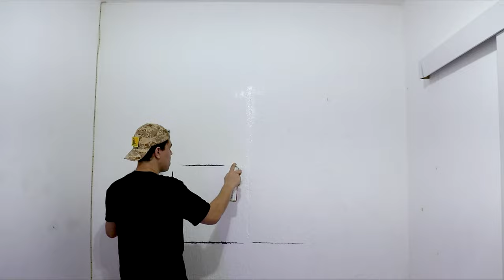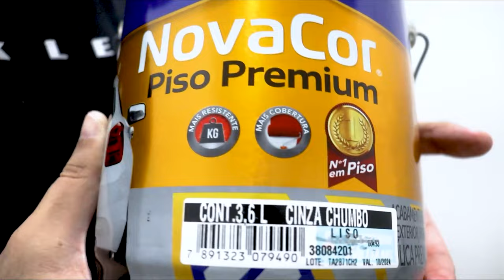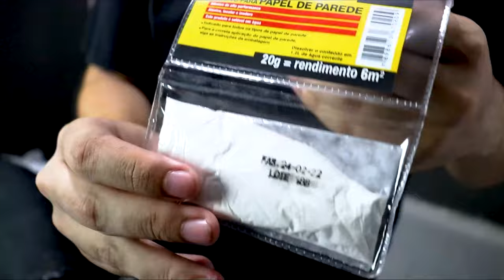Reformei o SETUP do ZERO!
🤑Se cadastre no CUPONOMIA, antes de TUDO!
😁Dá uma olhada na minha página!
No vídeo de hoje eu quero que vocês me acompanhem na REFORMA DO ESTÚDIO que eu uso pra gravar os vídeos pra vocês!
A ideia deste vídeo aqui é, além de ser um documentário pra mim, pra eu lembrar como era antes e comparar com as modificações que eu for fazendo, é também um vídeo que possa servir pra você caso você precise de alguma ideia pra reformar um cantinho aí na sua casa!

Então se você curte ver vídeos de reforma de casa, transformações de ambientes e ideias de decoração, vem assistir a reforma que eu fiz sozinho no estúdio para vídeos!

00:00 - Siga no Insta @yuriribeiro.raw
00:49 - Arrancando tudo
02:29 - Aplicando Gesso e Massa
03:29 - Pintura
07:01 - Papel de Parede
10:39 - Espumas acústicas
12:57 - Montagem da Mesa
13:34 - Montando o Setup
14:03 - Finalizando